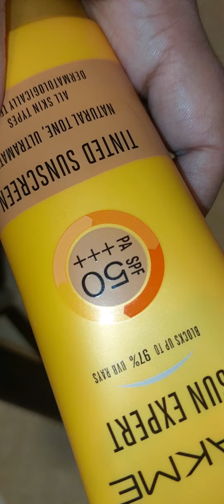LAKMÉ Lakme Sun Expert Tinted Sunscreen 50 SPF Best seller. 👌 👍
I really love it, perfect sun protection , Matte finish, really amazing color on the skin. Non greisy, adapt perfectly to my skin. Also arrived the same day we'll packed. I totally recommend it!